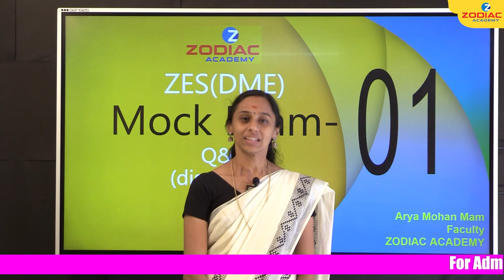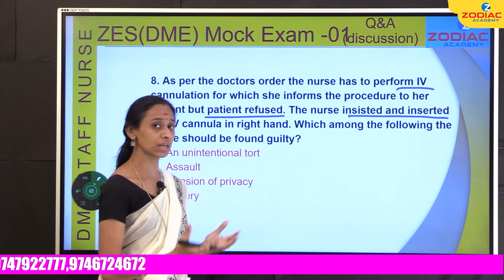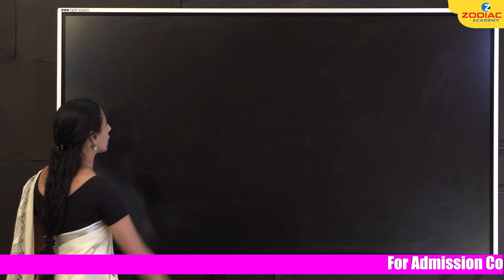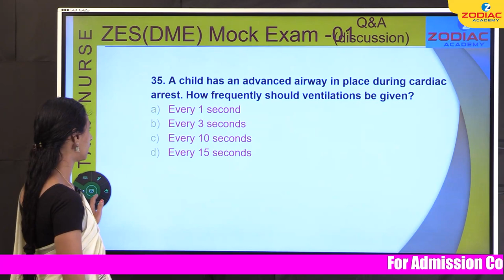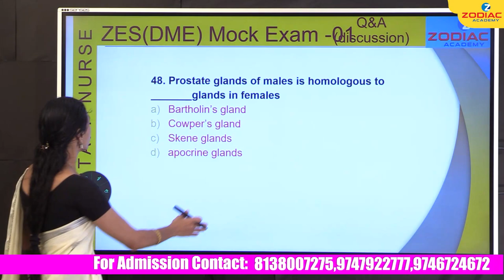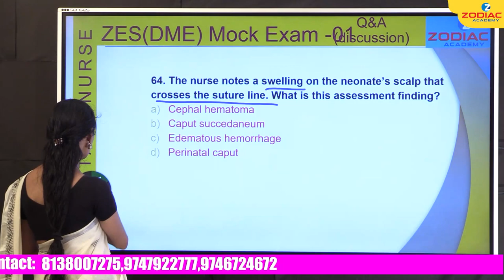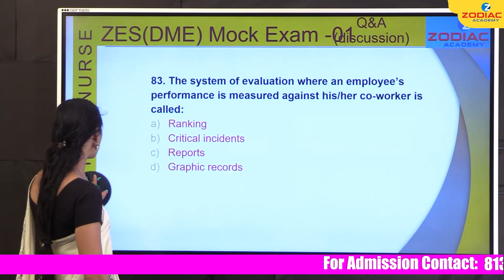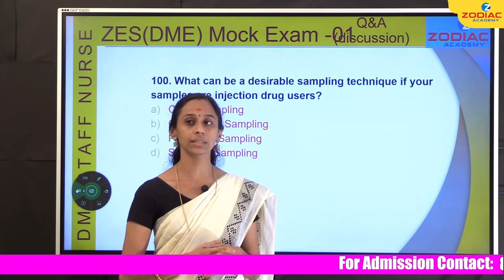ZES(DME) MOCK TEST - 01(Q&A) DISCUSSION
By Arya Mohan mam